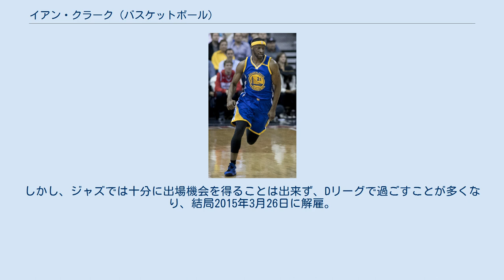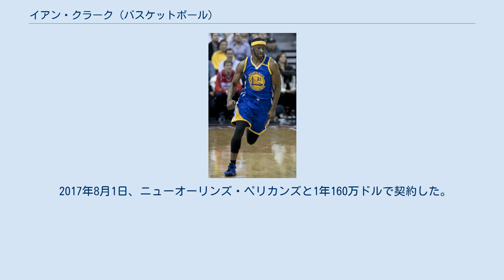イアン・クラーク (バスケットボール)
イアン・パトリック・クラーク (Ian Patrick Clark 1991年3月7日 - )は、アメリカ合衆国・テネシー州メンフィス出身のプロバスケットボール選手。
 メンフィスの高校で活躍した後、同じテネシー州ナッシュビルにある、オハイオ・バレー・カンファレンス (OVC) に属するベルモント大学に進学。
それまで所属していたアトランティック・サン・カンファレンスの1stチームやOVCの最優秀選手や最優秀守備選手に選出され、NCAAトーナメントにも出場するなど実績を作ったクラークだったが、2013年のNBAドラフトでは、どのチームからも指名を受けることは出来なかった。
 クラークは同年夏のNBAサマーリーグで、マイアミ・ヒートとゴールデンステート・ウォリアーズの一員として参加。
ウォリアーズの一員として参加していたフェニックス・サンズとの試合で33得点を記録したことで注目され、7月29日にユタ・ジャズと2年契約を締結した。
しかし、ジャズでは十分に出場機会を得ることは出来ず、Dリーグで過ごすことが多くなり、結局2015年3月26日に解雇。
2日後にデンバー・ナゲッツと契約し、残りシーズンを過ごした。
 2015年7月25日、ゴールデンステート・ウォリアーズと契約。
ステフィン・カリー、クレイ・トンプソンの先発陣に加え、アンドレ・イグダーラ、ショーン・リビングストン、リアンドロ・バルボサといった強力ベンチ陣の中で66試合に出場。
12月30日のダラス・マーベリックス戦では、欠場したカリーの代わりに先発で起用され、21得点を記録。
プレーオフ1回戦のヒューストン・ロケッツ戦の第3戦では、21分間出場し11得点を記録。
第4クォーター終了間際には一時逆転となるレイアップシュートを決めた。
 2016年7月7日、ウォリアーズと最低保証額で再契約した。
11月1日のポートランド・トレイルブレイザーズ戦では、自己最高の22得点を記録し、127-104の大勝に貢献した。
約1月半後の12月17日には同じくブレイザーズを相手に、再度キャリアハイを更新する23得点を決めた。
2017年3月11日のサンアントニオ・スパーズ戦ではベンチからの出場ながら、33分の出場でさらにキャリアハイを更新する36得点をあげた。
ウォリアーズの選手がベンチからの出場で30得点以上をあげたのは2014年のジョーダン・クロフォード(41得点)以来のフランチャイズ記録である。
その後もベンチプレーヤーとして奮闘したクラークは6月12日、念願のNBAチャンピオンに輝いた。
 2017年8月1日、ニューオーリンズ・ペリカンズと1年160万ドルで契約した。